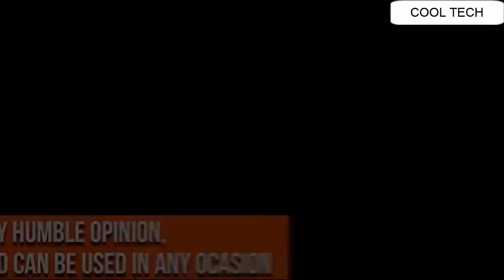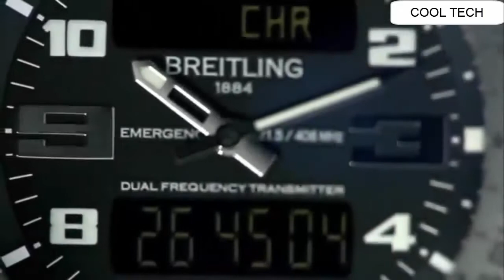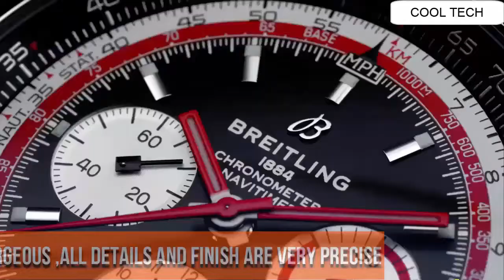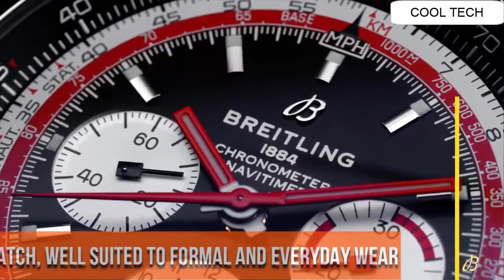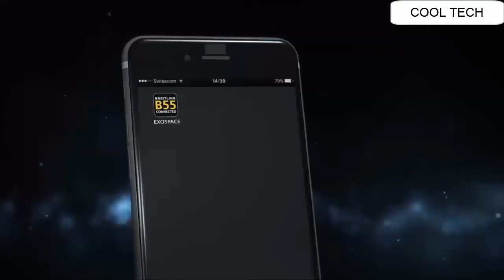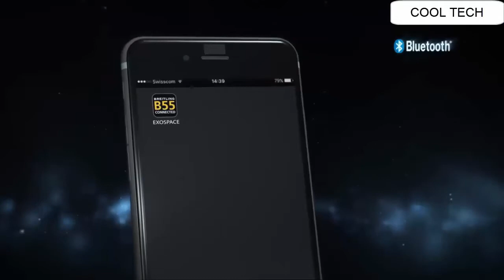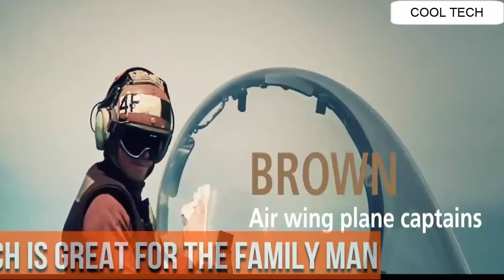Top 15 Best Stylish Breitling Watches for Men 2021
20.Breitling Navitimer Automatic 35

19.Breitling Premier B01 Chronograph Centenary Edition

18.Mens Breitling Superocean 44mm Watch 1000 Meter Waterproof

17.Breitling Navitimer Automatic 41

16.Breitling Navitimer 1884

15.Breitling Endurance Pro

14.Breitling Premier Norton Edition

13.Breitling Men's BTA1337111-BC29SS Super Avenger II

12. Breitling Superocean 36mm White Watch

11.Breitling Navitimer 1 B01 Chronograph 43 Men's Watch AB0121211G1P1

10. Breitling Navitimer Rattrapante Mens Watch - AB031021/Q615-756P

US Amazon
UK Amazon
Canada Amazon
09. Breitling Superocean 44 Special

US Amazon
UK Amazon
Canada Amazon
08. Breitling Colt Chronograph Automatic A1338811/C914-173A

US Amazon
UK Amazon
07.Breitling Avenger Hurricane Military Automatic Men's Watch

US Amazon
UK Amazon
06. Breitling Exospace B55 Men's Watch EB5510H1/BE79-245S

US Amazon
UK Amazon
Canada Amazon
05.Breitling Avenger BlackBird Mens Watch

US Amazon
UK Amazon
04.Breitling Transocean Chronograph 43mm Men's Watch AB015212/BF26-154A

US Amazon
UK Amazon
Canada Amazon
03.Breitling Navitimer 1 B01 Chronograph 43

US Amazon
UK Amazon
Canada Amazon
02. Breitling Cockpit B50 Black Titanium

US Amazon
UK Amazon
Canada Amazon
01. Breitling Navitimer B03 Rattrapante 45